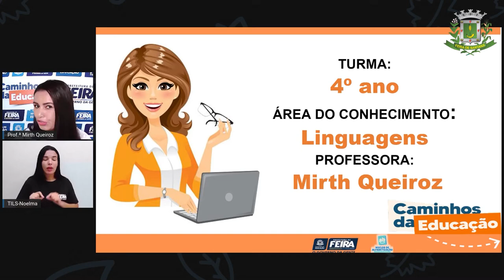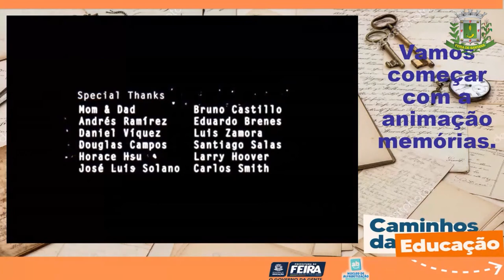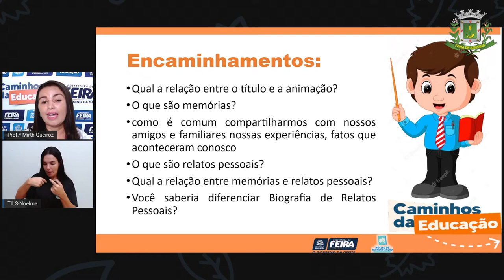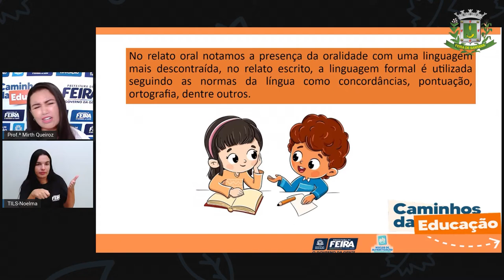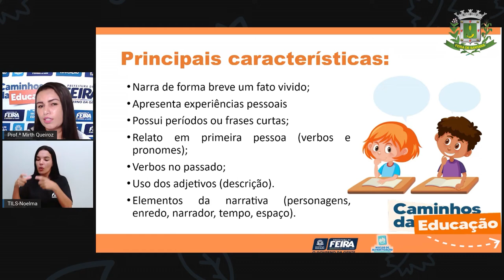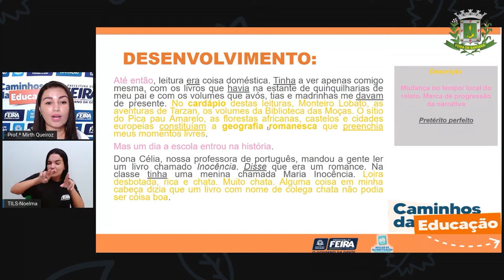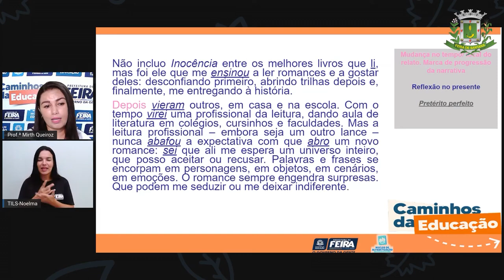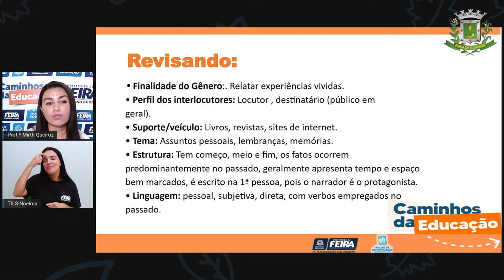4ºANO AULA 185 LING Relato pessoal MIRTH